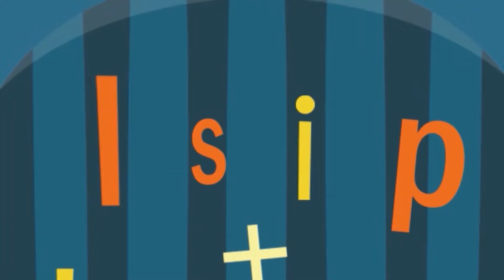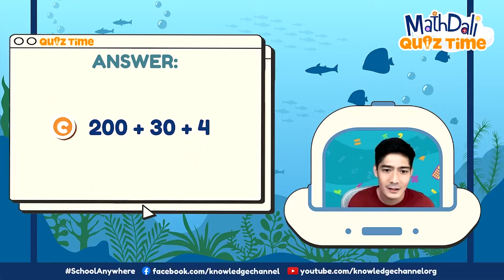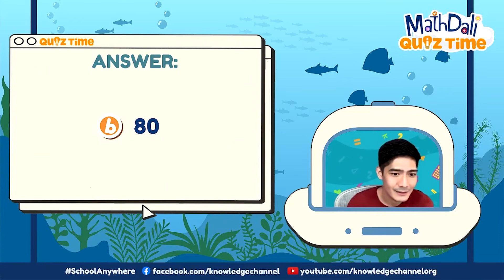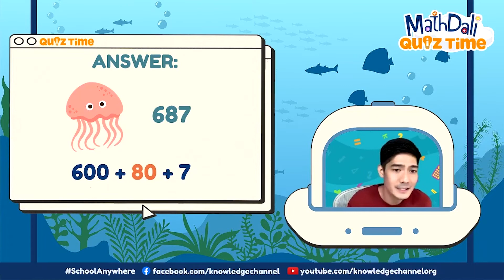Expanded Form QuizTIme | MathDali LIVE Highlights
It's QuizTime! Test your math skills kasama si Kuya Robi Domingo sa isang underwater adventure dito sa MathDali!

3rd Floor Main Building, ABS-CBN Compound, Sgt. Esguerra Ave., South Triangle, Diliman, Quezon City